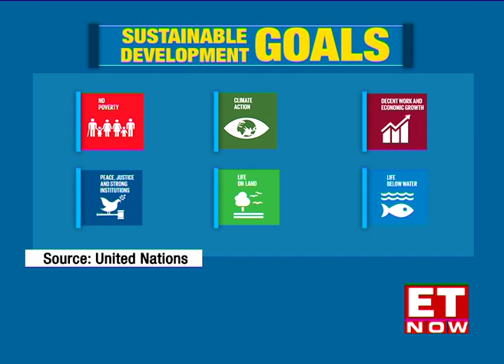LOT Season 6 - EP 117 | Philanthropy Panel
Leaders of tomorrow in this episode sheds light on the opportunities and challenges in the philanthropy industry in India today. We have Zarina Screwvala, Deval Sanghavi, Shaheen Mistri on this interesting panel as we decode the business of giving.